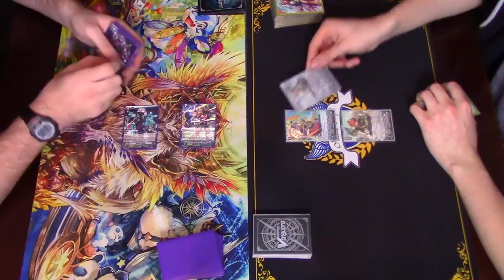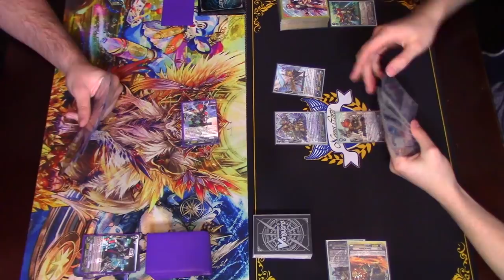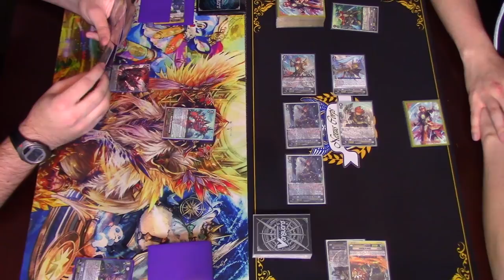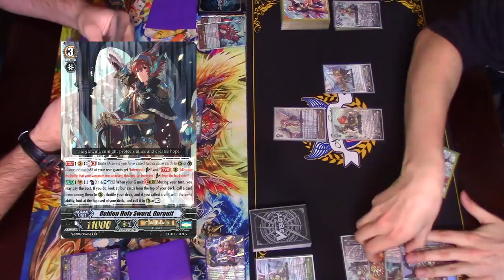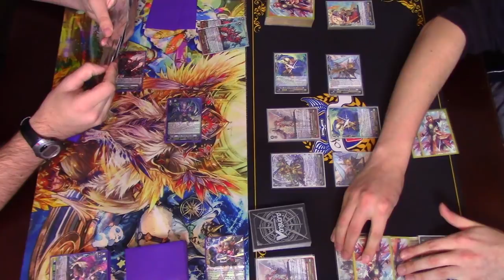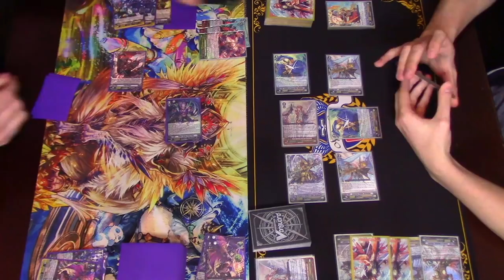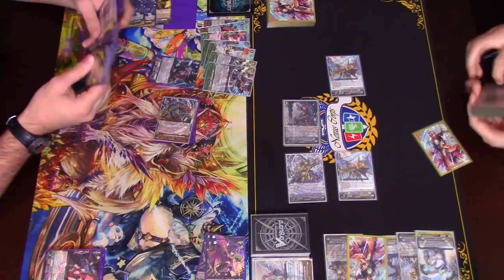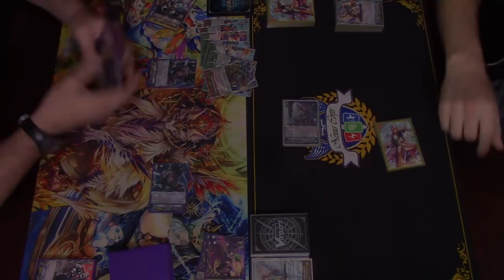Game 3! Spike Brothers (Rising) Vs. Gold Paladin (Gurguit)! Post GBT-13 Cardfight!! Vanguard G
Final Game between Atlas' Rising Great Star deck Vs. Richard's Gurguit deck! Enjoy!